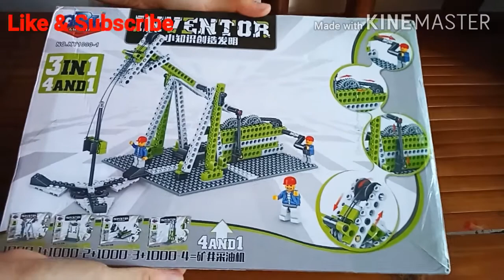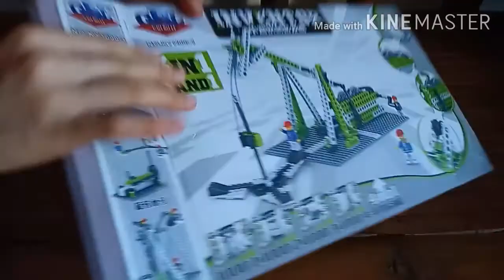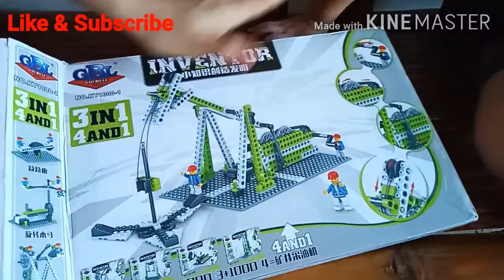Compatible Legoing City 48pcs People Minfigs Set Toys for Kids 2020 Unboxing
Nethans additional LEGO Collection